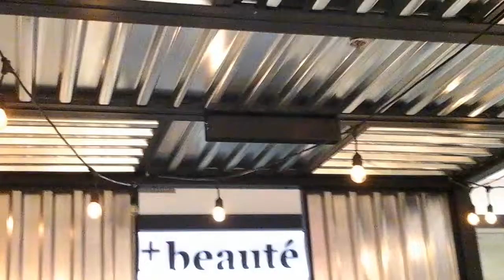Alexis Nihon Jan 26 HSS Ceiling Emitters.. Security Garda says cannot film